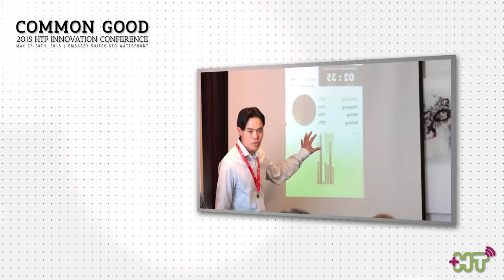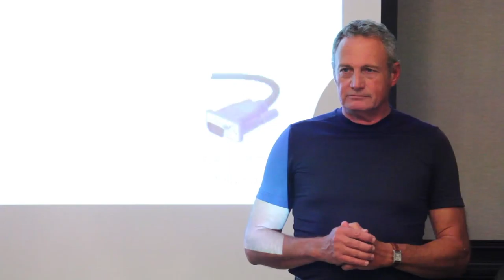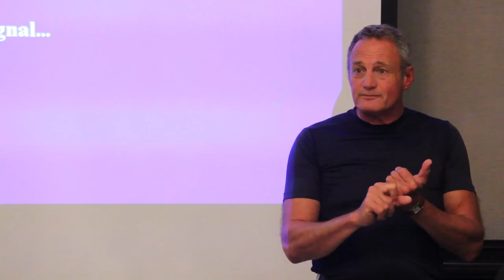Food & Nutrition For Children’s Health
Health Technology Forum 2015

Speakers:

Mike Lesner - Executive Producer, American Health Journal, Pbs

Maya Adam, Md - Lecturer, Stanford University

Karina Perez, Ms,Rd -

Clinical Dietitian, Pediatric Healthy Lifestyle Ctr, Santa Clara County

Joanna Strober - Founder And Ceo, Kurbohealth